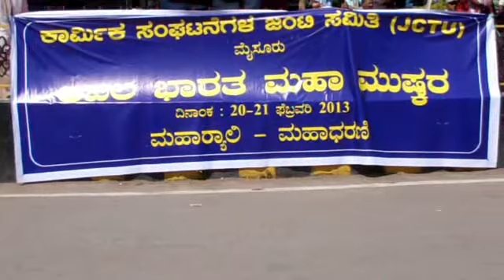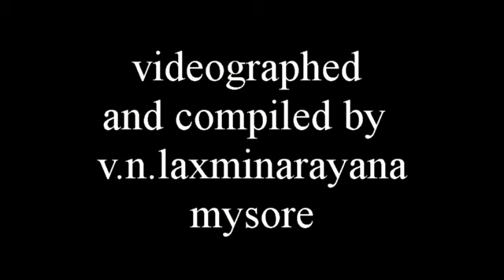Com. Nagesh on General Strike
Com.Nagesh of LIC explains the relevance of  Two day ALL India General Strike called by JCTU on 20th and21st of feb 2013